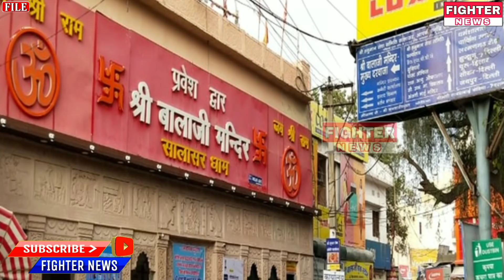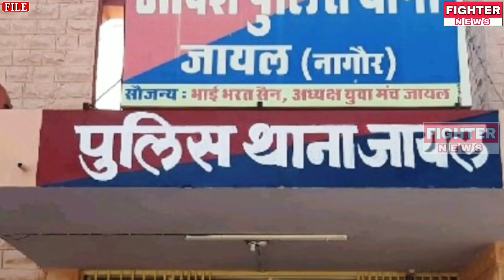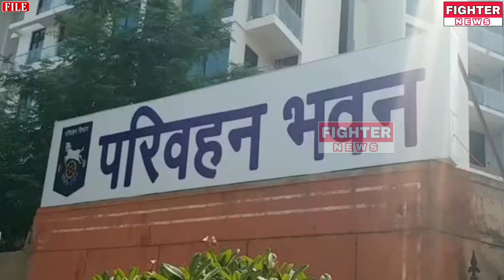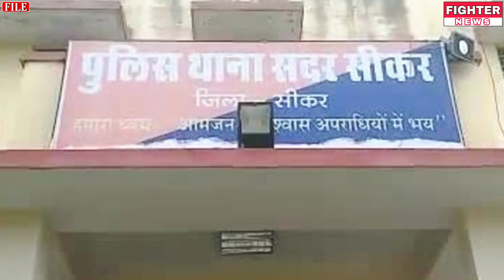09 अप्रैल : राजस्थान की सुबह 6:30 बजे की 15 बड़ी खबरे। Fighter News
Fighter News

About This Video :

09 अप्रैल : राजस्थान की सुबह 6:30 बजे की 15 बड़ी खबरे।